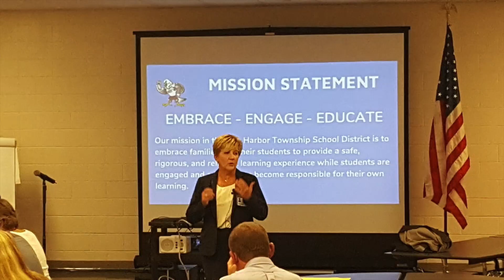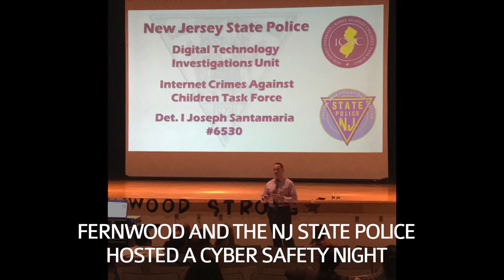Superintendent's Report 11.14.17